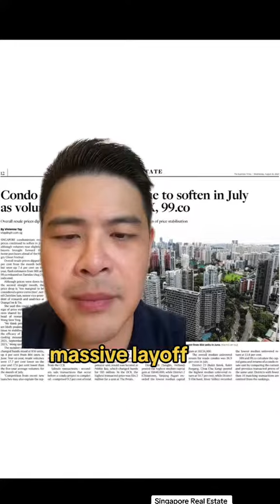Is that something to worry about? What should we do moving forward?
Is that something to worry about? What should we do moving forward? We are officially moving into another stage of the real estate cycle.